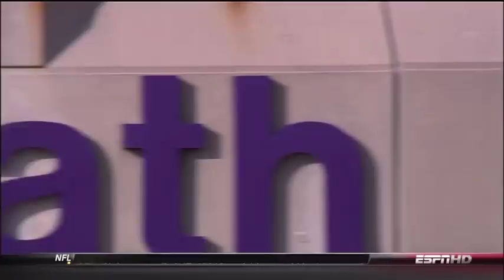Clemson football 2009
videos from ESPN, Raycom, ABC